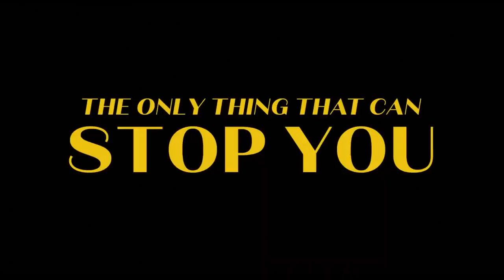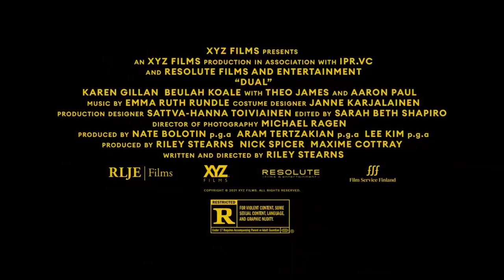DOBLE trailer 2022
RLJE FILMS